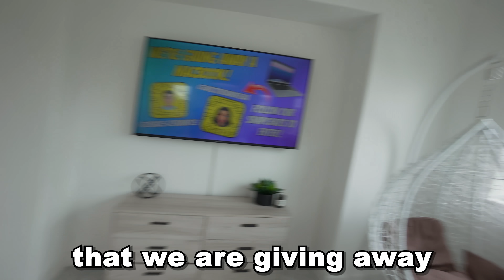Picking Up My Boyfriend Wearing A Completly SEE THROUGH OUTFIT *GOES TOO FAR*